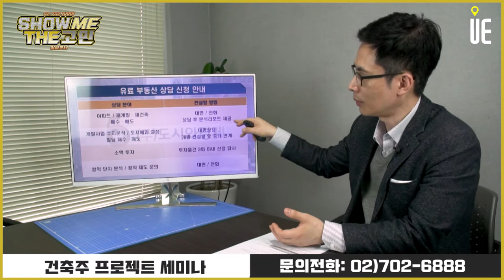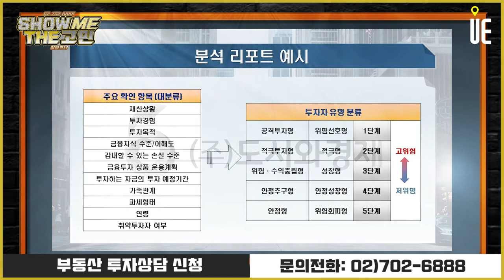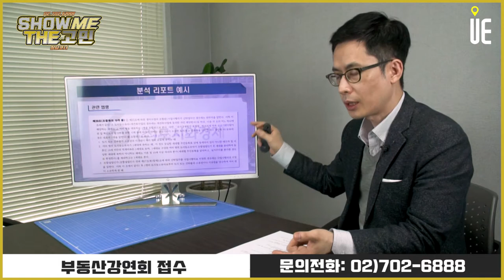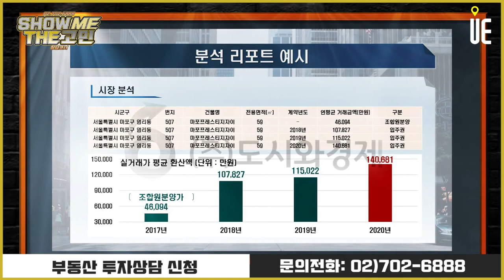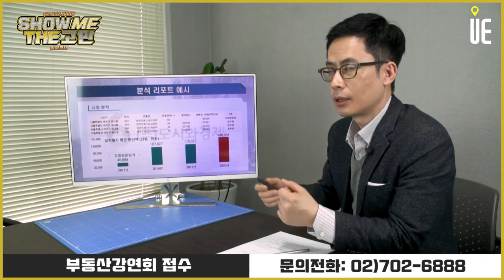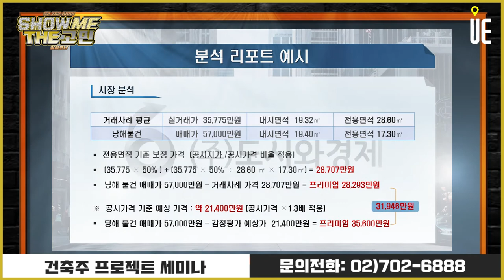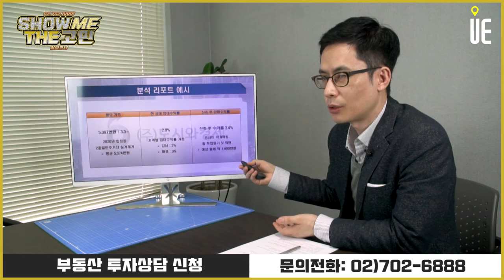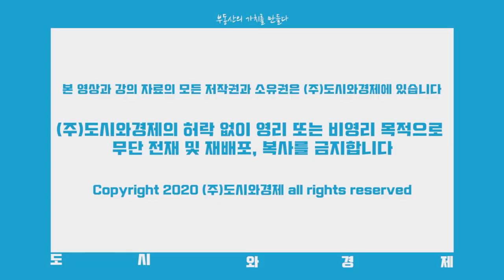아파트, 정비사업,개발사업, 소액투자, 청약단지분석 등 부동산상담 신청 안내 주용남의 고민상담 [쇼미더고민]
-유료 부동산 상담 신청 안내-

분석 리포트 예시
재산상황, 투자경험, 투자목적, 금융지식, 투자자 유형 분류, 과세형태

관련 법령
재건축 재개발 조합원의 자격, 소유권, 지상권

시장 분석
거래사례 가격, 실거래가, 매매가, 지가지수, 지가 변동률, 평당가격, 임대수익률

■ 분양올림픽 ■
■ 쇼미더고민 ■
▶【토 일 오후 5시】
■ 어반스토리 ■
▶【특집편성】
■ 도시와경제 브이로그 ■
▶【대중없음】